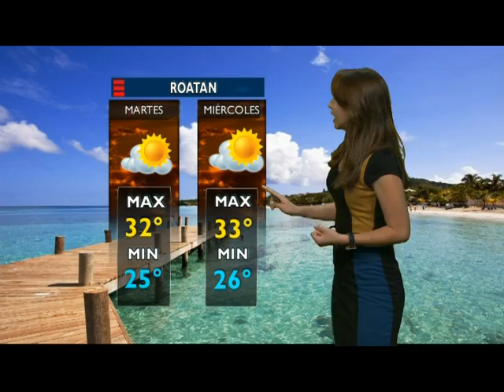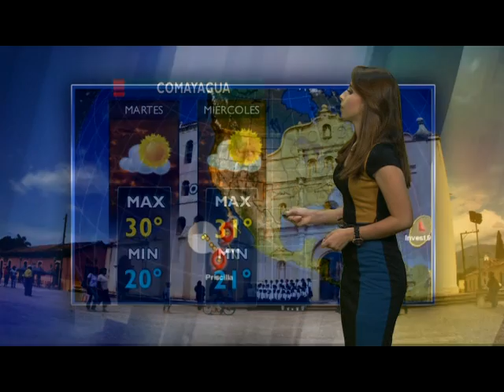Pronóstico del Tiempo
Condiciones meteorológicas para las próximas horas.